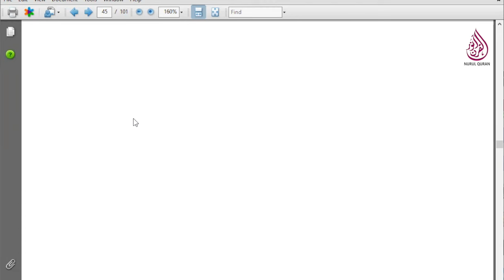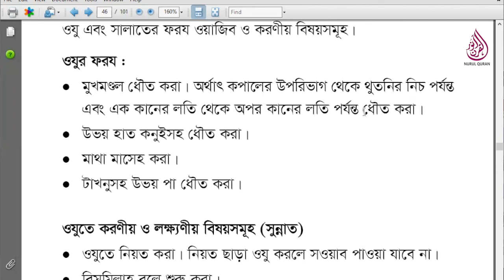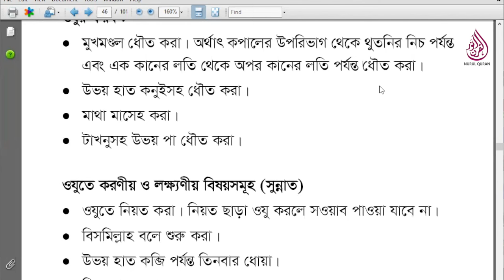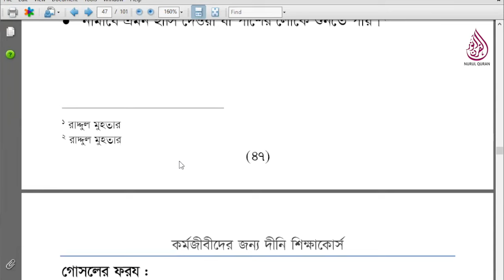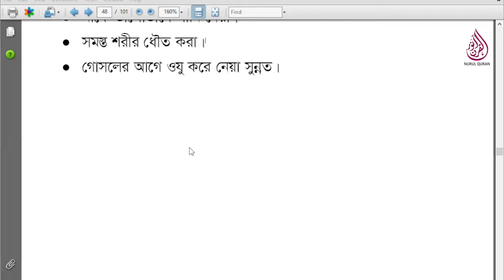দারস-০৬ । প্রাথমিক দ্বীন শিক্ষা কোর্স